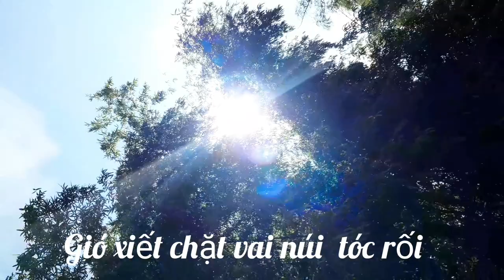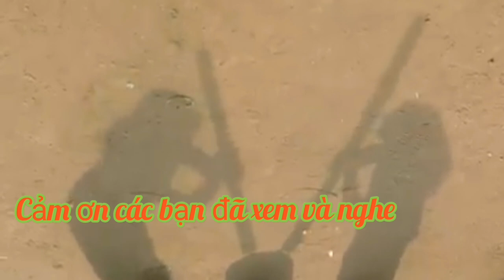Gió và Núi - A xin